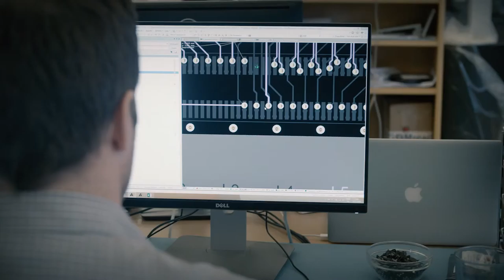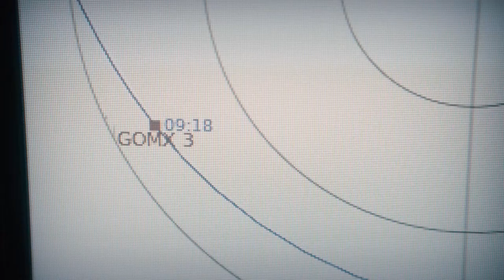Vinder af BrainsBusiness Award 2015: GomSpace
Se video om vinderen af BrainsBusiness Award 2015, nanosatellitvirksomheden GomSpace fra Aalborg.